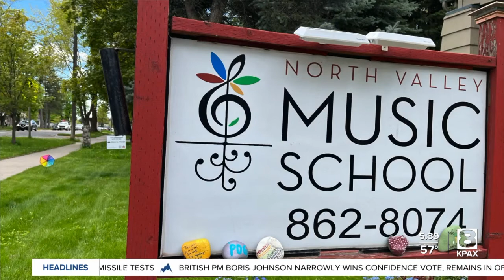Unsung Hero teaches hundreds of students the beauty of piano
Artwork showers the walls inside Jenny Wickland’s music studio, a gift from students past and present.